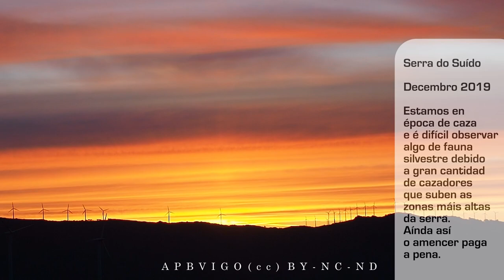Serra do Suído. Decembro.